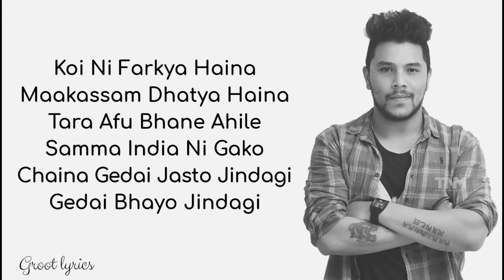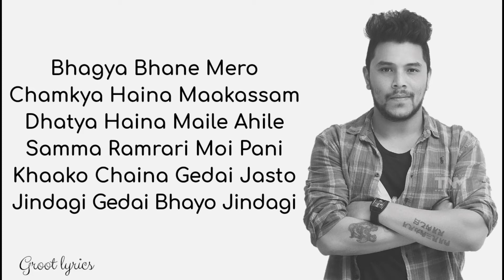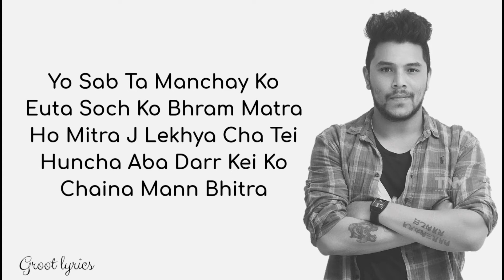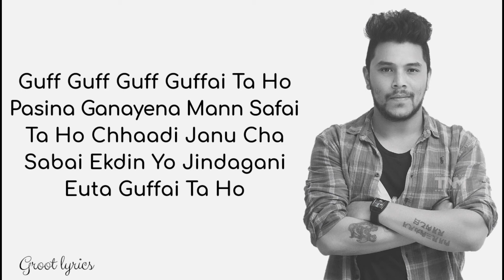Gedai Jasto Jindagi -Neetesh Jung Kunwar (LYRICS) 🎵